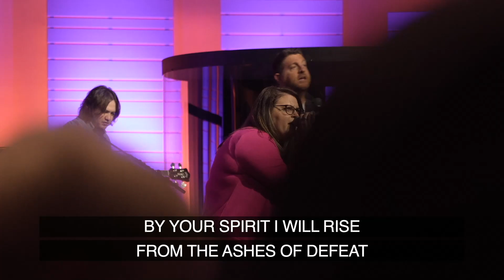Resurrecting - Chapel Worship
Check out Resurrecting from the Chapel Worship! 🙌 Put it on repeat, and join us in this powerful time of praise to the King!

Join us for worship on Sunday mornings at 9 and 10:30, in-person and online!

The Chapel - 2505 W Hamilton Rd, Fort Wayne, IN